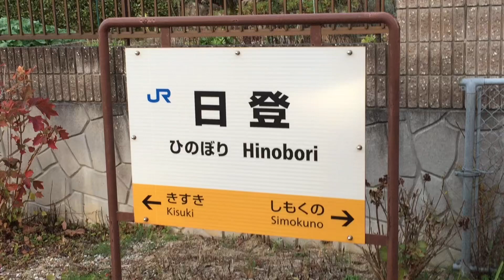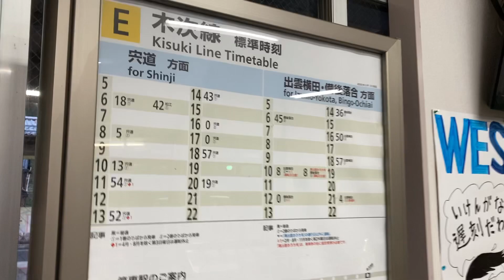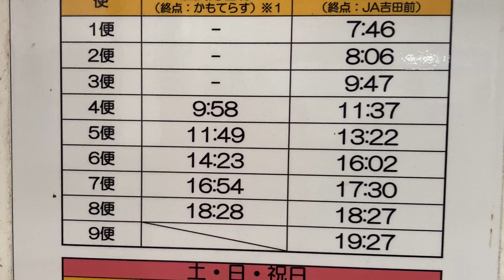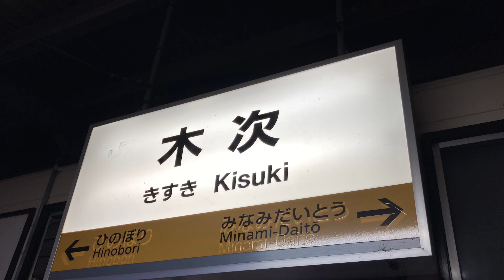木次線 日登駅から木次駅間の前面展望動画と木次駅構内の様子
2022年12月10日。

この日は、広島空港に降り立ち、その後にスカイレールに乗車してから、広島駅から芸備線を乗って三次駅に到着したわたくし。

そして、この先の芸備線に乗車して先ずは木次線の乗り換え駅、備後落合駅に向かった。

この後は、芸備線で備後落合駅、木次線で宍道駅、翌日は新見駅から芸備線でまたこの三次駅方面に戻るルートで乗り鉄を楽しみました。

廃止論が活発な今、乗れる時に乗車しておかないと、いつ天候等の被害もうけるのか分からないし、それがきっかけとなって廃止になった鉄道路線はとても多いです。

スマホの手持ち撮影なので、手ブレがありますが、この冬の青春18切符を利用して、この中国地方の山間部ローカル線に訪問されてはいかがでしょうか？この日は、広島空港に降り立ち、その後にスカイレールに乗車してから、広島駅から芸備線を乗って三次駅に到着したわたくし。

スマホの手持ち撮影なので、手ブレがありますが、この冬の青春18切符を利用して、この中国地方の山間部ローカル線に訪問されてはいかがでしょうか？

またこの日は、私が乗ってきた三次駅からの芸備線より、新見からの芸備線の方が沢山のお客様がこの備後落合駅に降りたっていた。

しかも、大きなキャリーバックを持つ人達も10人位いたり、全体で40人位は下車して来ました。

そのほとんどがこの先の木次線方面に乗り換えた。

立ち客はそこまで多くはなかったが、やっぱり青春18切符の時期はすこと思える一幕だった。

また最近では、備後落合駅に昔機関車を運転していた方の、語り手ボランティアされる方や、訪問記念品を配る方もいらっしゃいました。

この動画では、日登駅から木次駅間の前面展望動画と、木次駅構内の様子をご覧くださいませ。